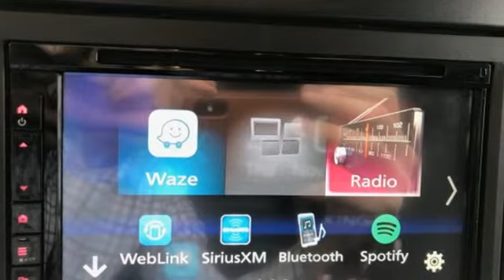New 2019 Mercedes-Benz Sprinter Cargo Van Lynnwood WA Seattle, WA S9009 - SOLD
Year: 2019
Make: Mercedes-Benz
Model: Sprinter Cargo Van
Trim: 3500XD High Roof 170
Engine: 6 Cyl. 3.0 L
Transmission: Automatic
Color: Arctic White
Interior: Black
Stock #: S9009
VIN: WD3PF4CC1KP028369
2019 MXCA76 $49,590 147 Arctic White VF7 Fabric Black Options D50 Cargo Partition $273 FJ6 Standard Radio Deletion with 2 DIN Stowage Comp. J2W Service Interval Code T77 Assist Handle w/Partition $30 V93 Wood Floor, Delete W73 Rear Door Step - Bumper, Gray $176 ZB6 Vehicle dismantle/re-assembly ZI6 Radio Deletion Credit CREDIT $-1,613 Z4V Production Dusseldorf Z90 Deletion, Underfloor Preservation SUBTOTAL $48,456 DESTINATION &DELIVERY $1,195 TOTAL $49,651*Upgraded Receiver and Speakers $1,978* Kenwood DDX6705S & Focal ISU 165 Speakers -DVD/CD receiver with AM/FM tuner -Bluetooth hands-free calling and audio streaming -6.8 Clear Resistive touchscreen display -Apple CarPlay, Android Auto -Component speaker system includes two woofers and two tweeters with inline crossovers - 6-1/2 polyglass woofer with rubber surround - Handles up to 70 watts RMS power range (140 watts peak)Original MSRP $49,651Dealer Added Options $1,978*Total Dealer Suggested Retail Price $51,629*

Address:
17800 Highway 99